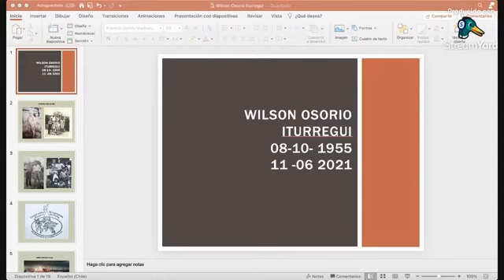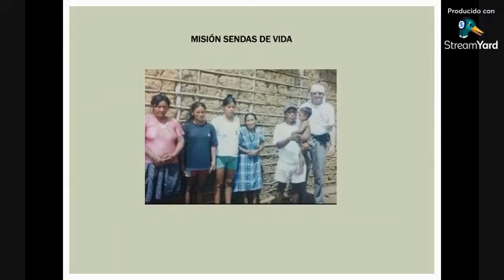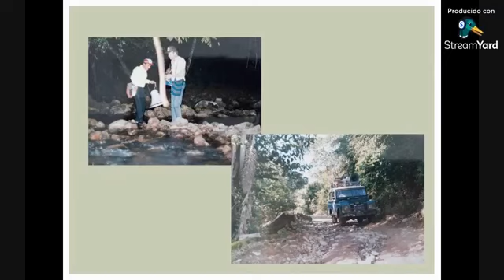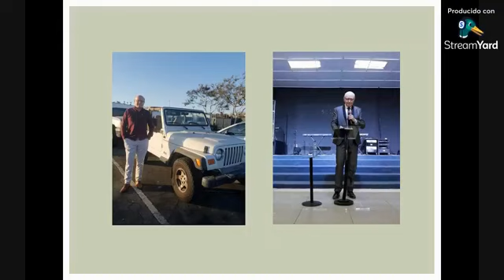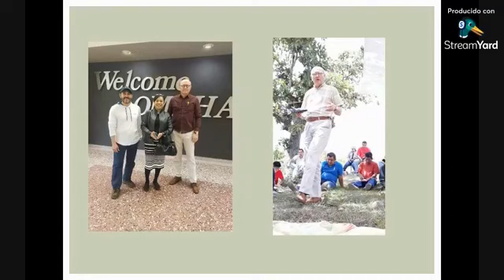Presentación de la familia Osorio, y resumen de la vida del Apóstol Wilson Osorio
Presentación informal, una corta biografía del Apóstol Wilson Osorio en manos de su segunda hija Angélica Osorio.